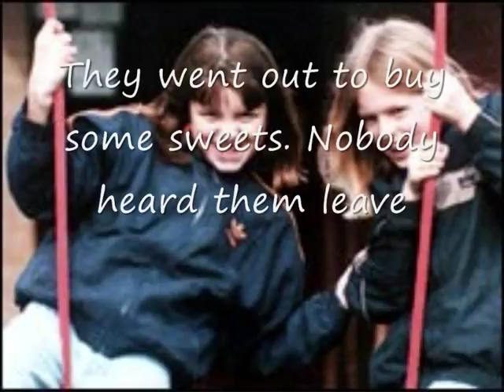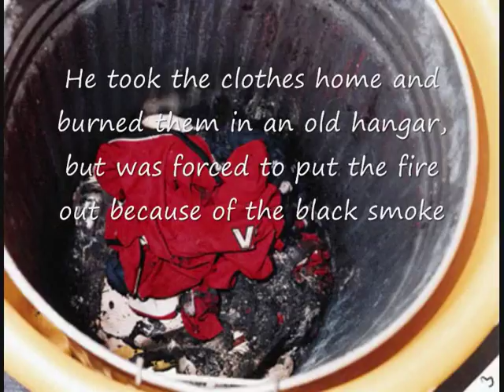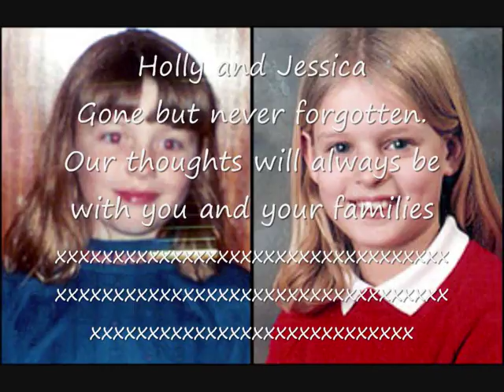In memory of Holly Wells and Jessica Chapman - Soham Angels - 4th August 2002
Video I made in rememberance to these two beautiful girls tragically taken by the monster Ian Huntley. Hope he rots in jail